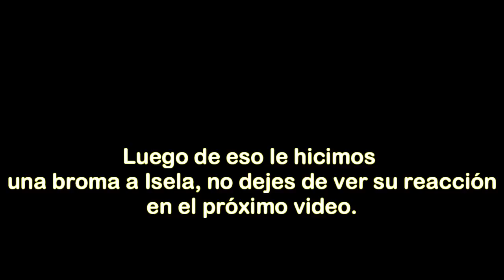De paseo por Garita Palmera con Isela Rivas | David Tejada